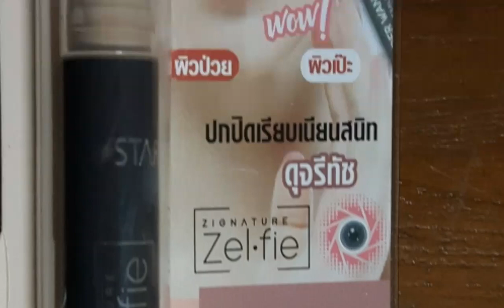รีวิวของดี มีใน 7-11 คอนซีลเลอร์ U star รุ่น Wonder Wand